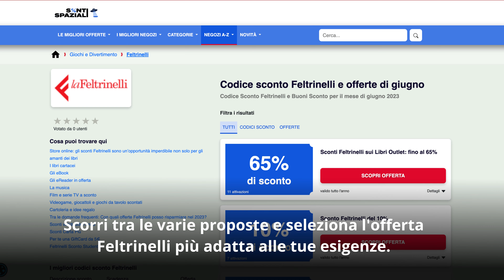Risparmia su libri e multimedia con il codice sconto Feltrinelli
Benvenuti nel canale dedicato a consigli su risparmio e offerte! In questo video, mostreremo come risparmiare su libri e multimedia utilizzando il codice sconto Feltrinelli su . La Feltrinelli è uno dei più grandi rivenditori di libri e prodotti multimediali in Italia, e grazie a questo codice sconto potrete ottenere incredibili vantaggi sugli acquisti.

Seguendo le indicazioni nel video, troverete facilmente link al codice sconto Feltrinelli che fa per voi e potrete utilizzare per ottenere uno sconto speciale su libri e prodotti multimediali. Approfittatene per arricchire la vostra collezione personale o fare dei regali speciali ai vostri cari.